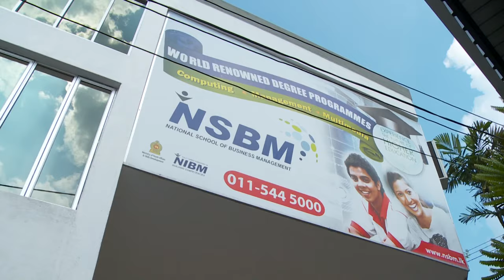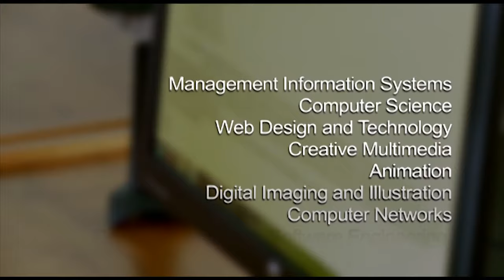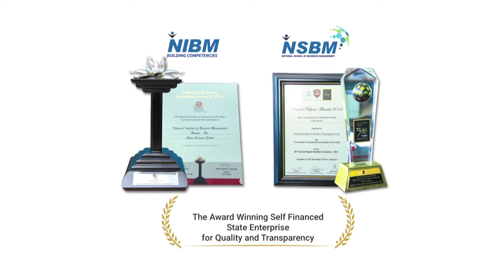NSBM Green University Documentary